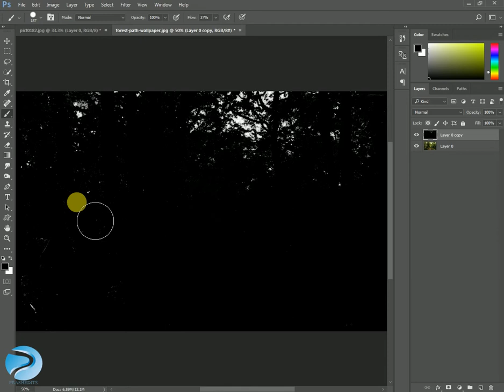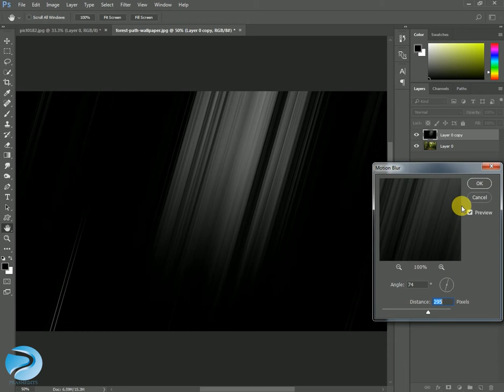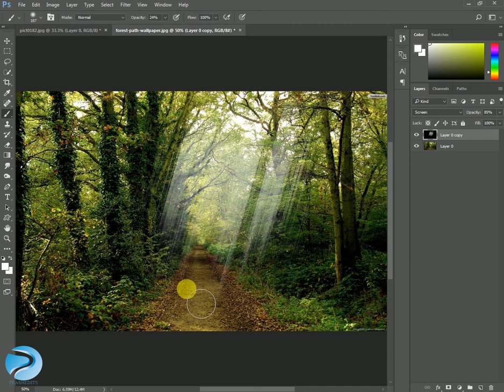photoshop-Realitic beam light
In this video u will see about how to create realitic beam light in photoshop.